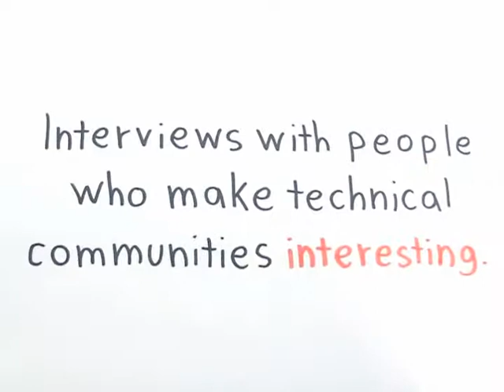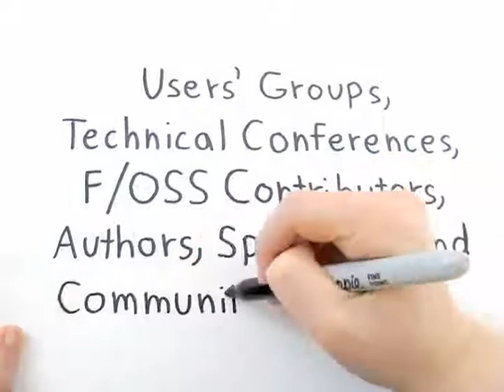Interview with Anna Lear